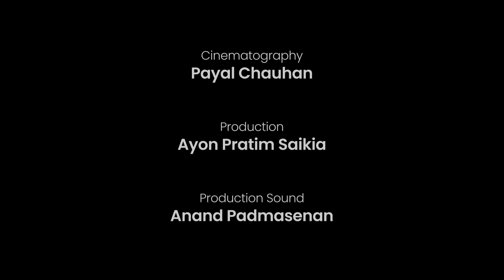Manu R TVC